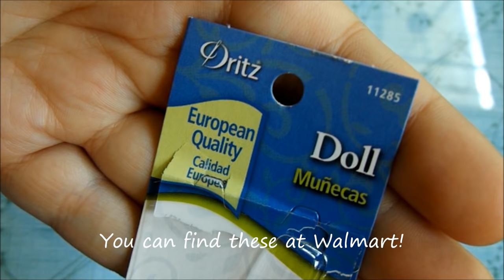ClayBasics: Handmade Needle Tools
Read Me!

I hope that everyone is having a great day!!
If you have ever had a problem finding a needle tool that suits you or is within your crafting budget, then this tutorial will make you happy!!

In this ClayBasics tutorial I show you how to turn your scrap clay and a embroidery needle into a perfect crafting needle tool!

This needle tool is secure and feels great in your hand because you crafted it yourself!!

Since it is made of scrap clay you can paint over the clay handle and make this an even cuter addition to your clay tool box!

I found the needles in the fabric section of my local Walmart and the polymer clay at Hobby Lobby!
I love how big the handles and needles are! They feel great in my hand and the paint I did on the grey one is adorable!

So have fun and give it a try!

You can find out what I am up to daily by following my Twitter @IzzySoCharming

You can get daily craft photos on my Instagram @IzzySoCharming

Editor: Windows Live Movie Maker
Camera: FujiFilm FinePix S